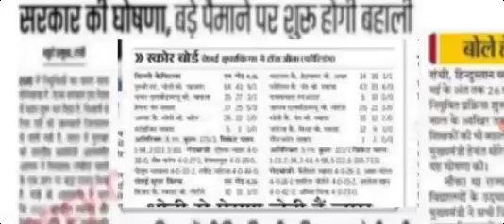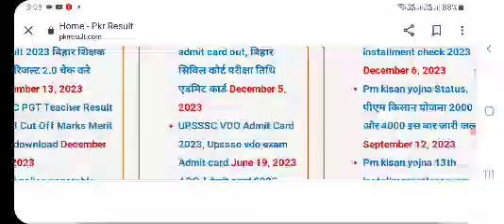jssc pgt Results 2023 || jssc 2023 Result || jssc pgt cut Result || jssc pgt result kaise चेक kare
google_vignettejssc pgt Results 2023 || jssc 2023 Result || jssc pgt cut Result || jssc pgt result kaise चेक kareResult

jssc pgt cut off marks 2023 || jssc pgt cut off 2023 || jssc pgt cut off || jssc pgt result 2023

JSSC PGT Result Big News || JSSC PGT Response Key || PGT Cut-off || jssc

JSSC PGT Result 2023 Kaise Dekhe ? How to Check JSSC PGT Result ? Jharkhand PGT Result Link |Cut off